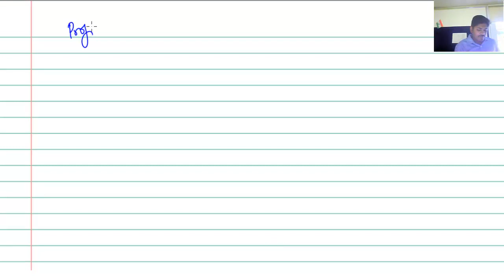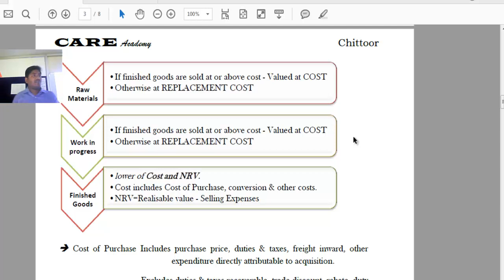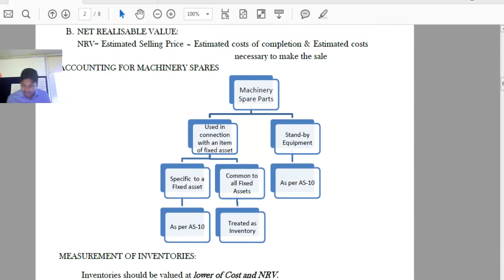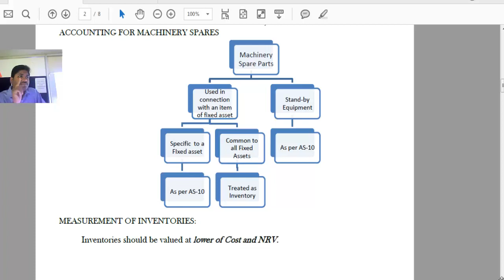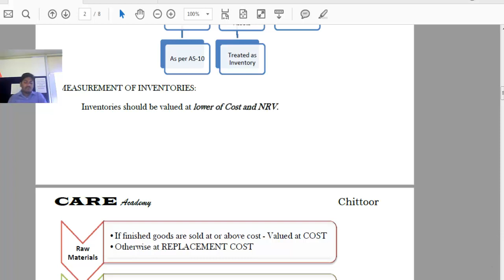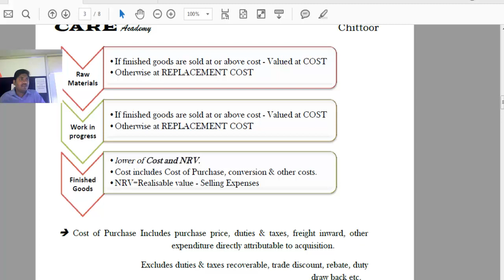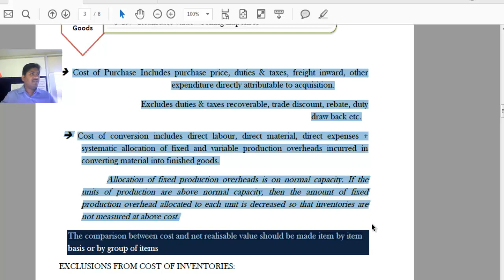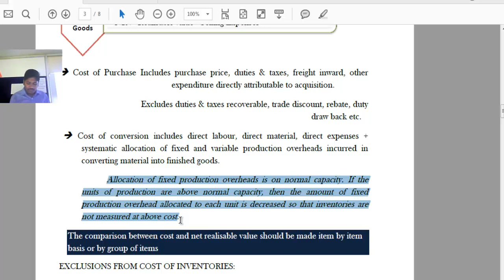AS 2 Valuation of Inventories Part 1 by CA Ashok Kumar C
CA Inter